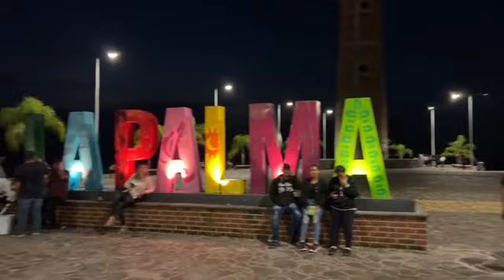Inician las fiestas de la Palma Michoacan